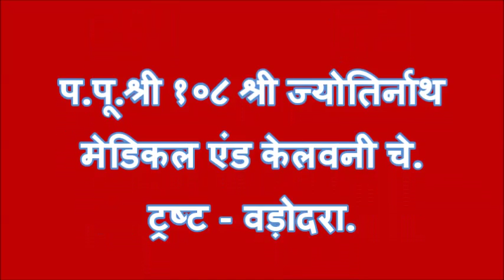Short Solutions 65